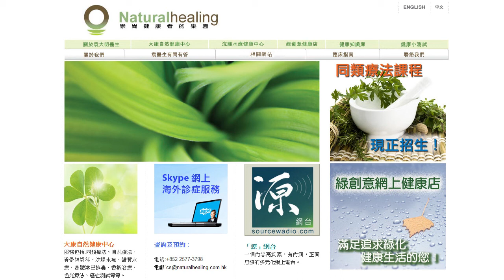《自然療法與你》EP186 傷風的自然醫療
相信大家都試過「傷風」，但其實真的要食藥來治療「傷風」嗎？今集袁醫生和Diana同大家拆解「傷風」的真相，並且分享如何利用自然療法及同類療法來紓緩「傷風」。